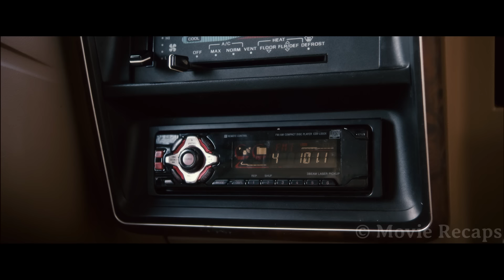Man Unleashes Ancient Parasite by Taking Photo With Dead Polar Bear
At a remote Arctic research station, a group of scientists discovers that a melting polar ice cap has released a deadly parasite that soon will kill them all.